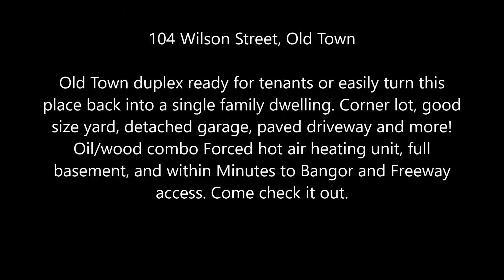104 Wilson Street, Old Town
104 Wilson Street, Old Town

$144,900 / 3BR / 2BA / 1,683 Sq. Feet / .28 Acres

Old Town duplex ready for tenants or easily turn this place back into a single family dwelling. Corner lot, good size yard, detached garage, paved driveway and more! Oil/wood combo Forced hot air heating unit, full basement, and within Minutes

Nate Laflin
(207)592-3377